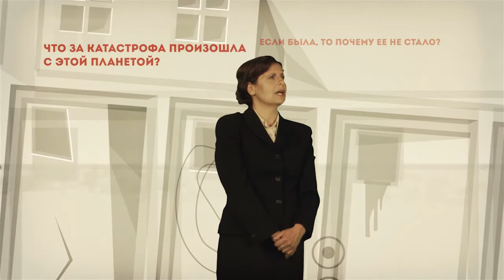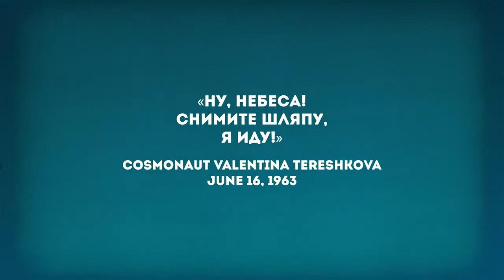Valentina's Dream - Short Film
In 1963 Valentina Tereshkova became the first woman to go into space. Fifty years later, she gave the interview which forms the basis of this film.